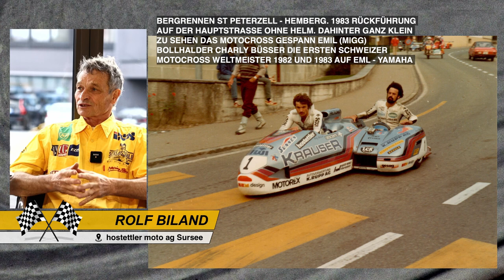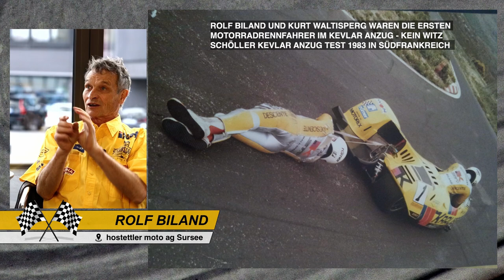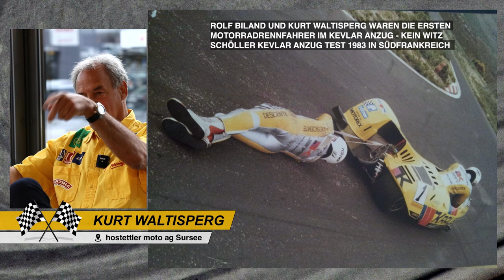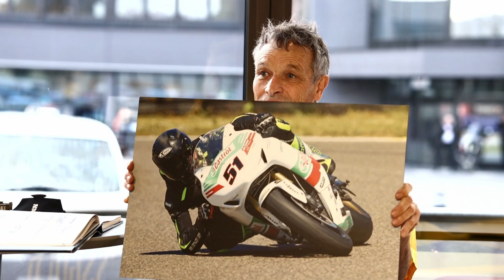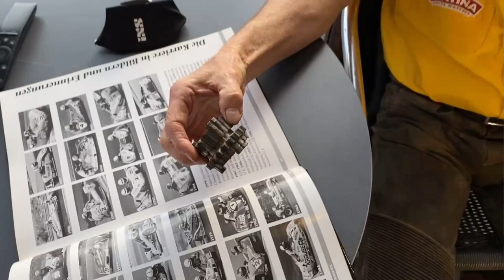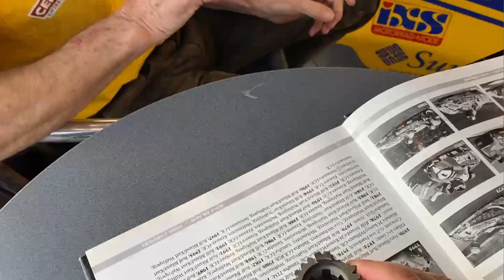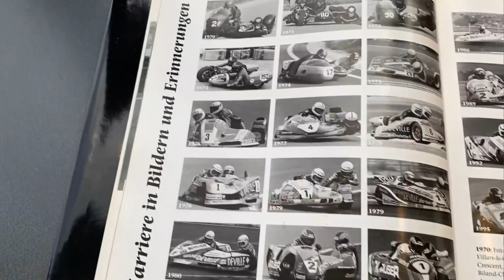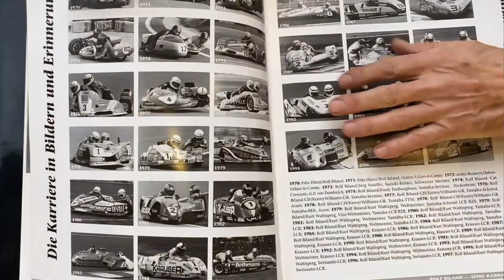RACING LEGENDS LIVE: Rolf Biland und Kurt Waltisperg @hostettler ag Sursee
Direkt aus dem Showtruck @hostettler moto ag Sursee
Es gab im Livestream Audio-Probleme und ich habe hier im Video den Ton verbessert soweit es ging.